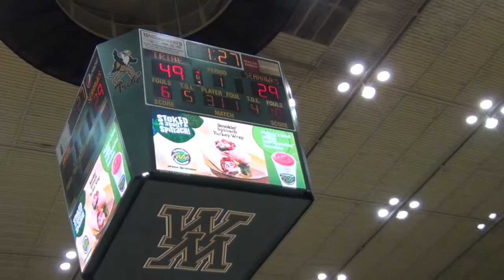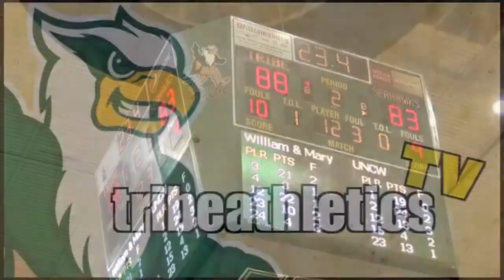Tribe Men's Basketball Highlights vs. UNCW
Check out the W&M men's basketball highlights from the Tribe's 92-86 victory over UNCW on Feb. 13.